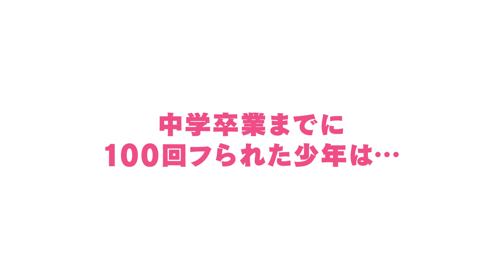Kimi no Koto ga Daidaidaidaidaisuki na 100-nin no Kanojo. Anime estreia em 08 de Outubro de 2023.